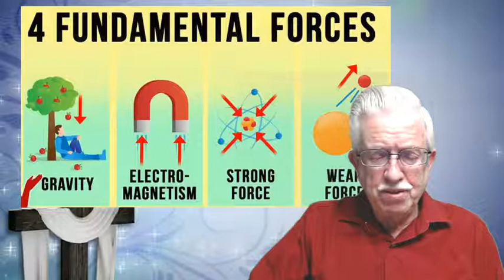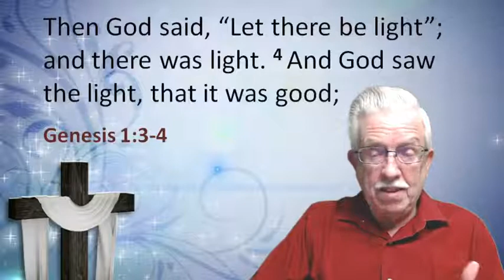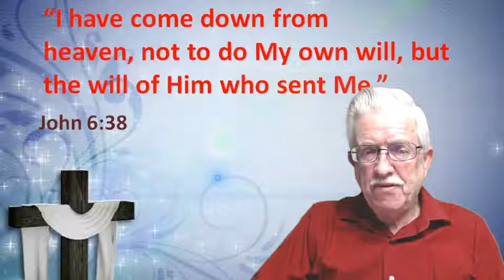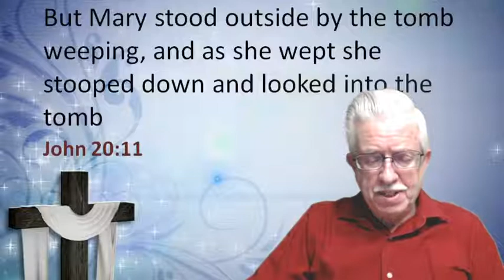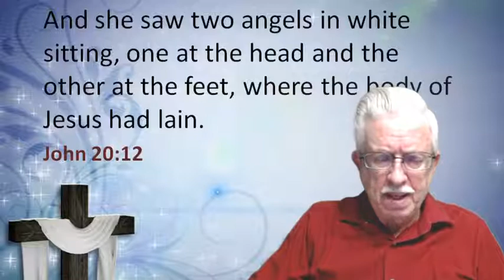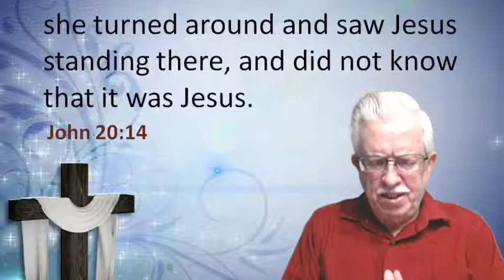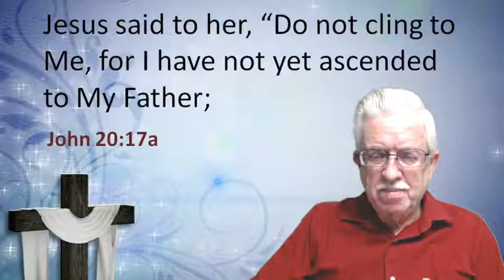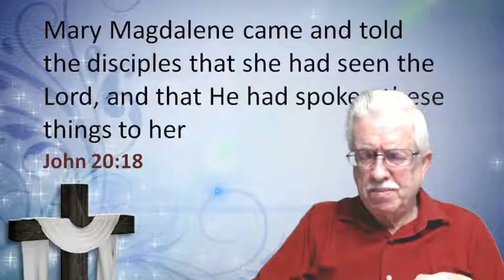No Bad Days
When God creaated everything out of nothing, He pronounced every day as "a good day." There hasn't been a "bad" day since, even the day His Son, Jesus Christ was crucified. Why was that a "good" day. Join us today to see what the bible has to say!